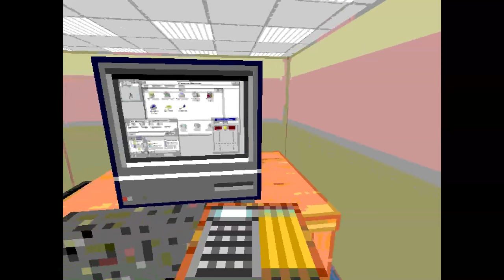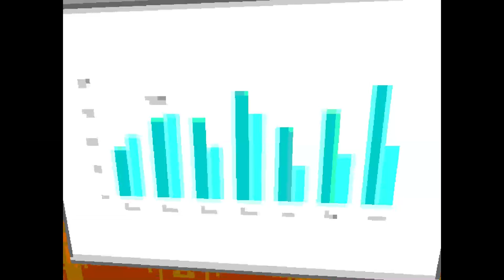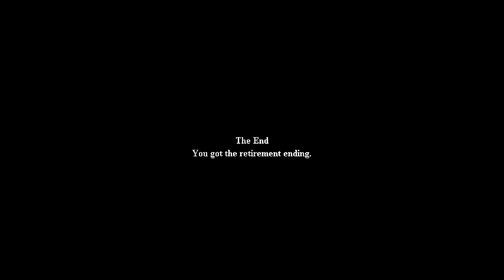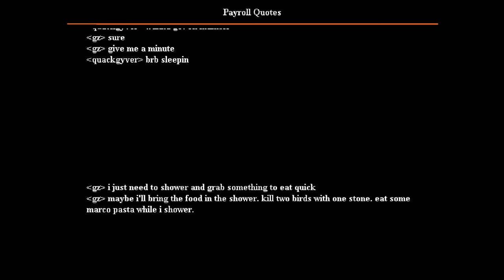Let's Play Payroll: 90s Office Simulator. Be Dilbert!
A different job simulator that's highly accurate. This is what it's like to work in Sim City.